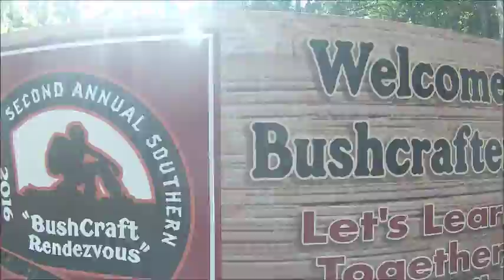Look at all the Camp at the VOO 2